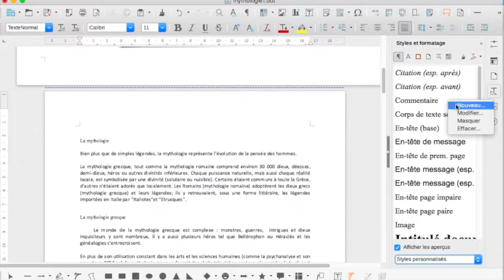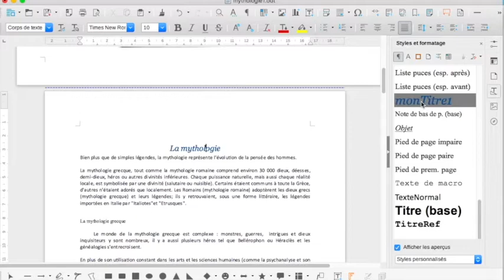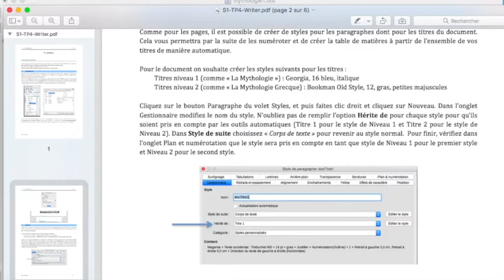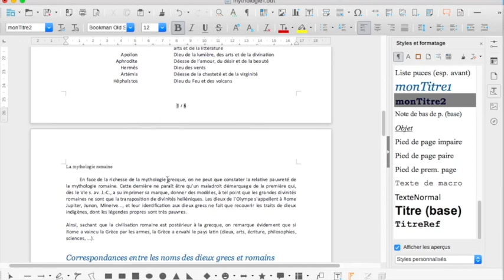Création de styles de titre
Utilisation de LibreOffice Writer - Création de styles pour les titres du document